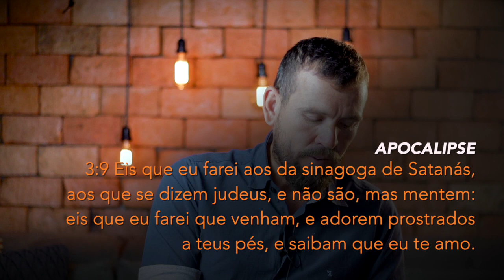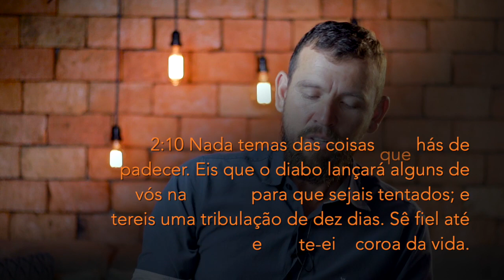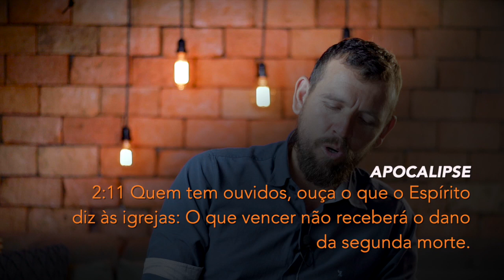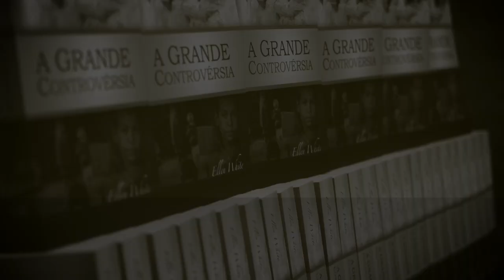(417) - SEMINÁRIO DE APOCALIPSE - A IGREJA DE ÉFESO E A FIDELIDADE DE ESMIRNA - PARTE 2/2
Apocalipse 2:10 Nada temas das coisas que hás de padecer. Eis que o diabo lançará alguns de vós na prisão, para que sejais tentados... Sê fiel até à morte, e dar-te-ei a coroa da vida.

Doações..

CRÉDITOS:
Apresentação: Silverino Küll
Produção executiva: Silverino Küll
Imagens, Direção e Edição: Raphael Aguiar